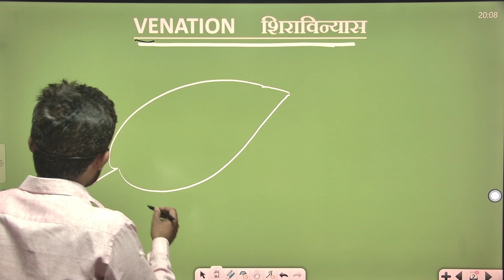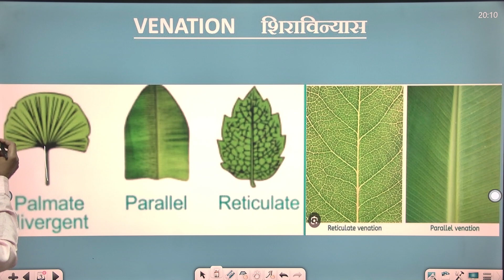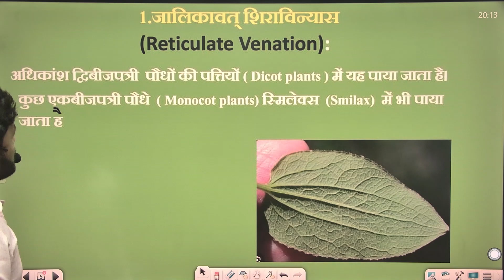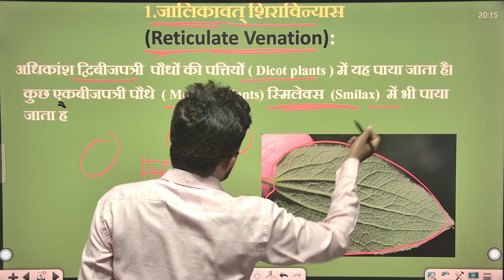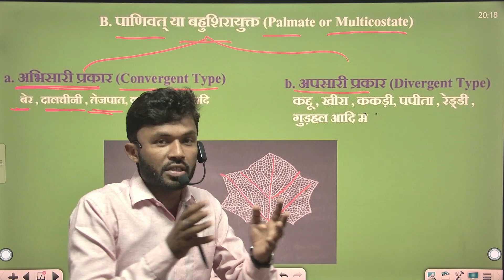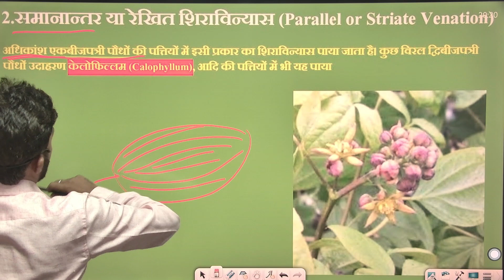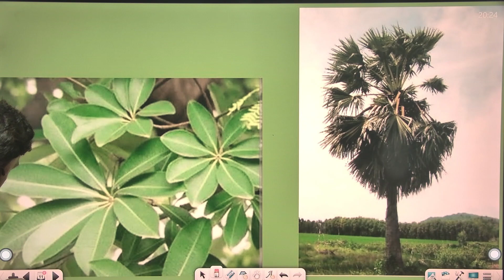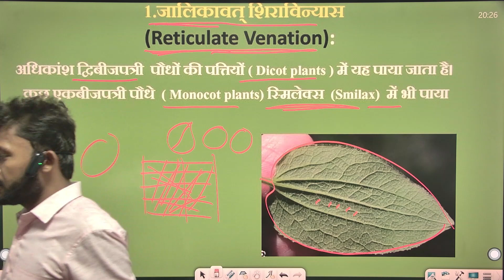Venation in Leaves || पत्तियों में शिराविन्यास || एकबीजपत्री & द्विबीजपत्री BY Vikas sir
Venation in  Leaves || पत्तियों का शिराविन्यास || एकबीजपत्री & द्विबीजपत्री  BY Vikas sir